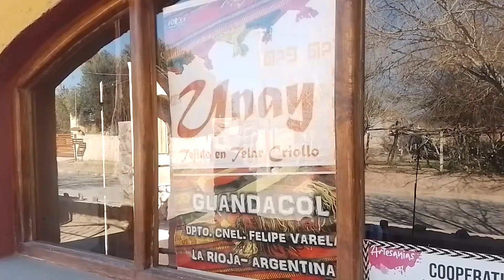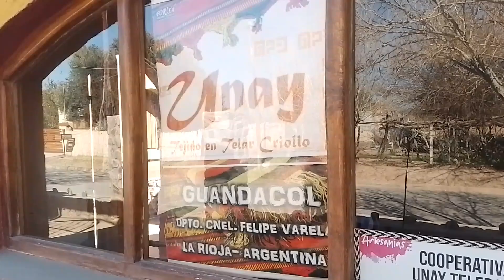Tejedoras de Guandacol, por Martin Campero